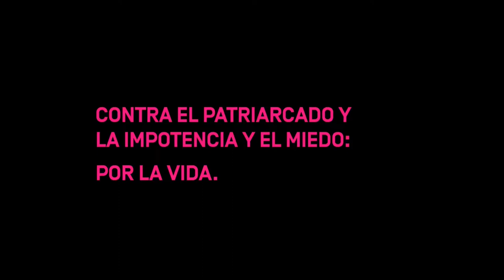04 Contra el patriarcado y la impotencia y el miedo: por la vida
Contribuciones de: Verónica Gago [ARG], Elsa Dorlin [FRA]

La "pandemia en la sombra" de la violencia patriarcal afecta a las mujeres* y a las personas queer en todas las clases y fronteras. Su expresión más visible es el feminicidio. Contra el peligro de ser asesinadxs y contra la impotencia, una solidarización a través de fronteras nacionales y de categorías intersectionales se manifiesta: personas queers, mujeres cis y sus aliadxs se organizan contra la violencia patriarcal. Frente a lo que Rita Segato llama "femigenocidio", que denota la explotación y el asesinato de los cuerpos feminizados y de la naturaleza, las prácticas de autodefensa y ataque son amargamente necesarias,

Turbulencias Psicosociales – Afectos y Luchas en la Pandemia

Nos gustaría agradecer al colectivo Interprise el apoyo solidario y la interpretación del ciclo de conferencias "Psique[s] turbulenta[s]". Descargo de responsabilidad: La interpretación que se puede escuchar aquí es una grabación de un evento en directo. No se dispuso de cabinas para la interpretación. Por estas razones, puede haber imprecisiones, lagunas y errores.